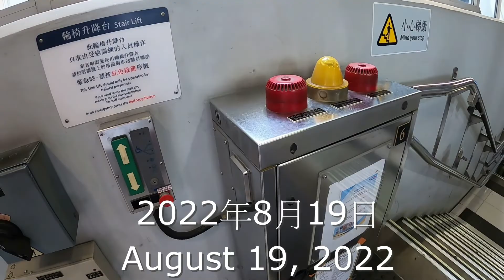[元朗 Yuen Long] 朝から元朗形點で朝食。路面電車を撮影しました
毎日散歩トーク #752   Today, i went to YOHO MAll in Yuen Long in the morning and had breakfast and shot videos ofr LRT

元朗